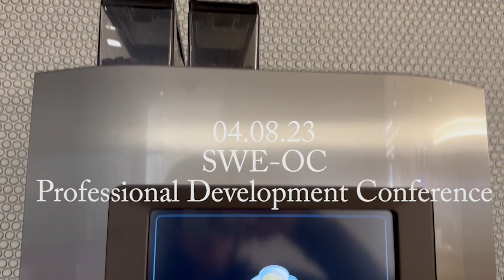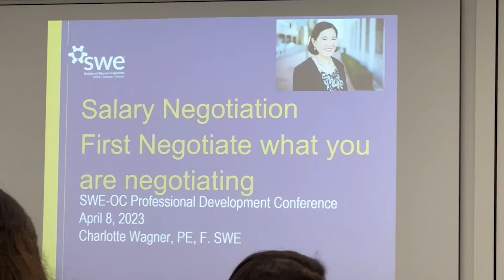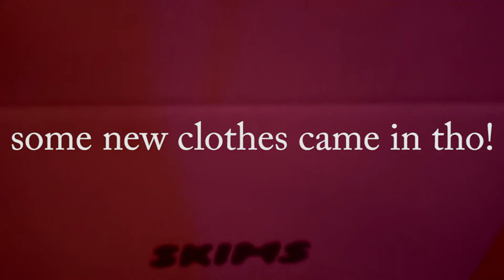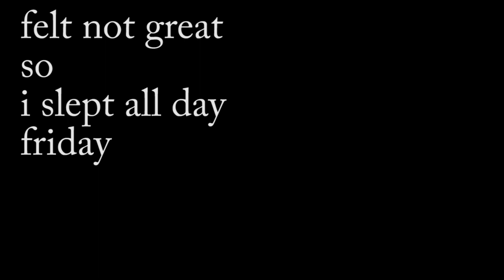🔥Owning my actions | Week in my life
hi~ join me for hard week in my life
what does my life look like when i'm struggling? you're about to find out
stay bright,
sparky